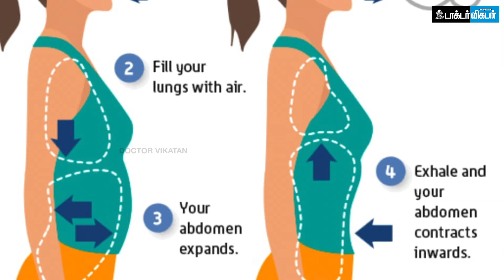Migraine-னுக்கு இந்த மசாஜ் சூப்பர் remedy..! Dr. Selva shanmugam | Secret of Siddha |17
Video Credits:

Host :  S. Karthikeyan
Camera :  Hariharan, Karthi. N
Editor : Keerthiga. R
Executive Producer: Santhi Ganesh
Thumbnail Artist: Santhosh. G